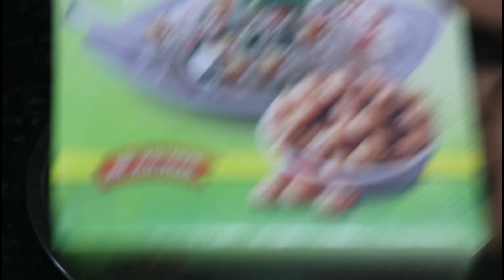ಈರೀತಿ ಅದ್ಬುತ ರುಚಿಯಲಿ ಮಾಡಿ ಸೋಯಾಬಿನ್ ರೆಸಿಪಿ | Soya chunks recipe | Easy soya chunks anvikachannel